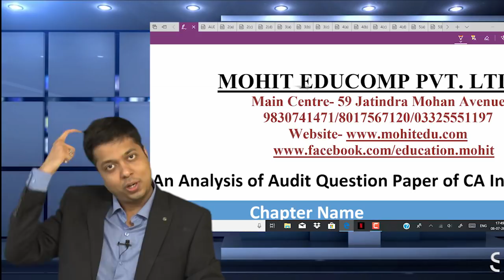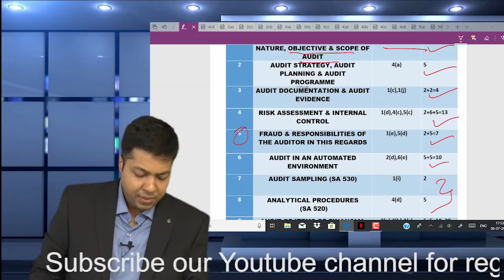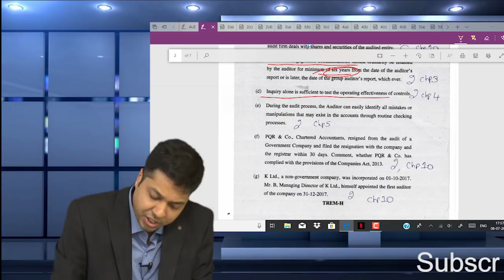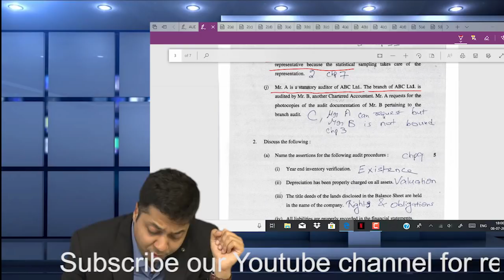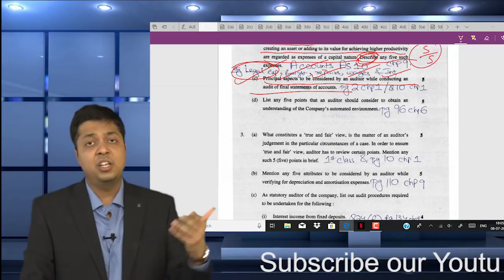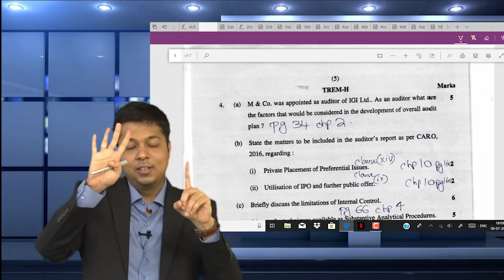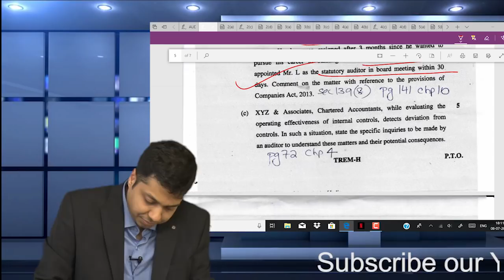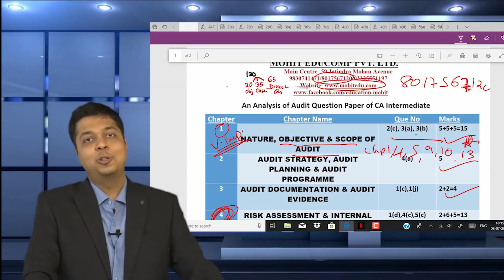CA inter May 18 Audit Paper Analysis